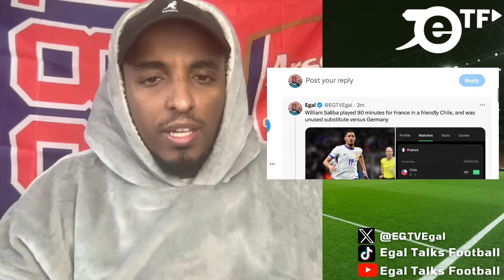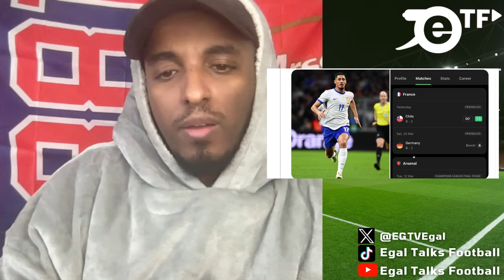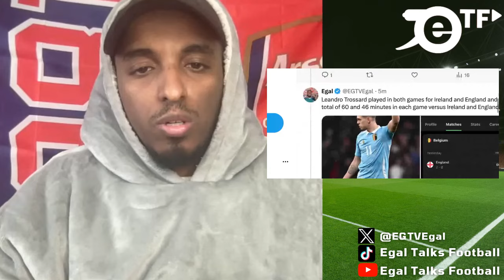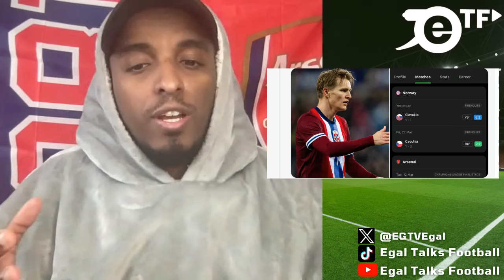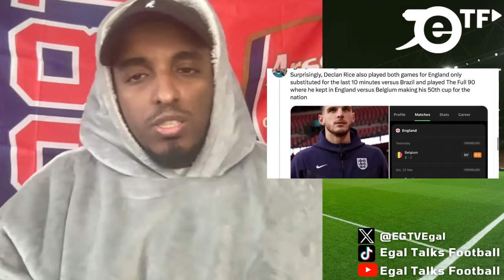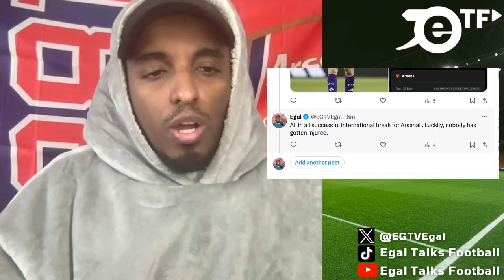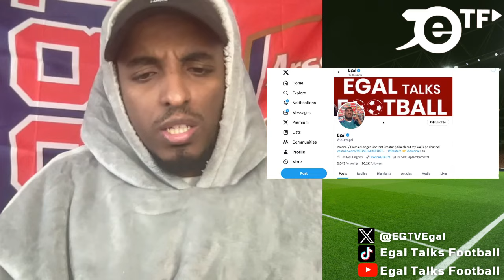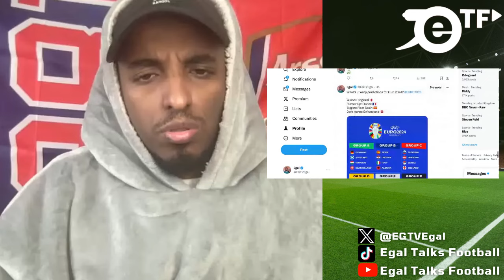Arsenal International Break Update: Saliba & Deschamps Beef, Havertz Scores Again, Ødegaard Played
Arsenal International Break Update Ødegaard Starts 2 games, Kiwior Secures Euro Place, Rice Captains England, Havertz Scores Again, But